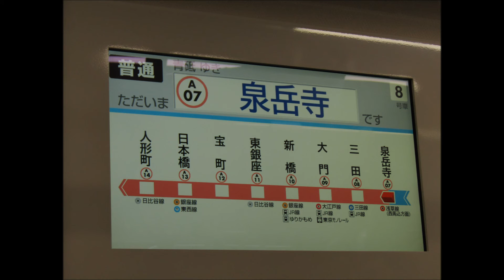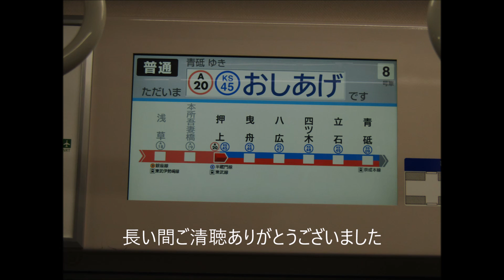【都営・京成線初運用/音で楽しむ高音質走行音】京急新1000形1800番台 走行音 京急蒲田～青砥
昨日の京急新1000形1800番台の初めてとなる都営・京成線への乗り入れを果たした日の走行音です
先頭部で録音したため、鉄オタの声が入ってます